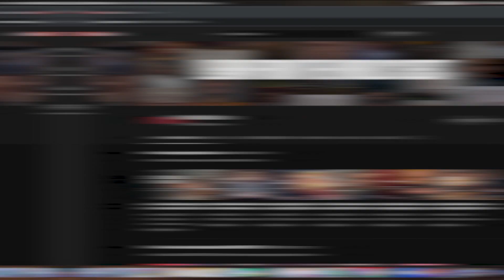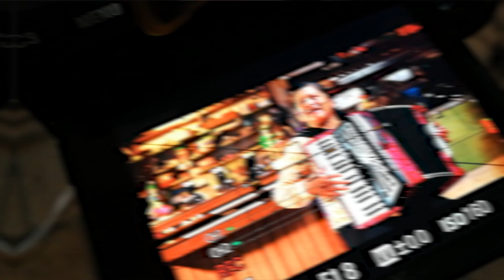Así se iluminó esta entrevista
Después de haber estado desconectado del canal por más de un mes, vuelvo para contarles qué estuve haciendo y junto a ello, un esquema de iluminación de una de las entrevistas que más me gustó pintar con la Buena Luz!! :) Espero lo disfruten :)